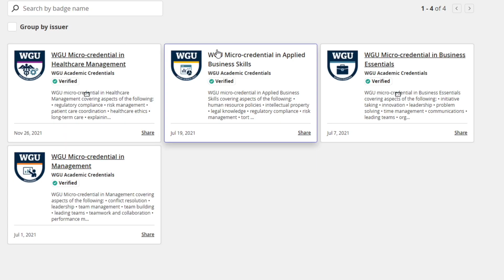Milestone 7: Career Wellness Check